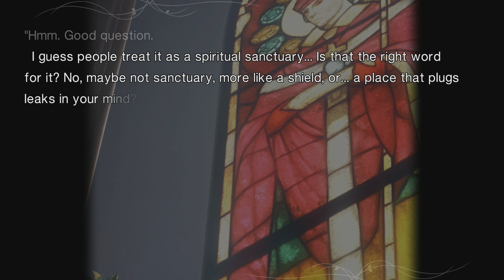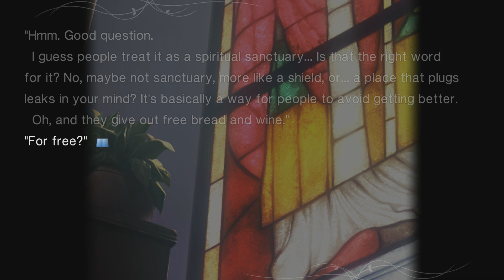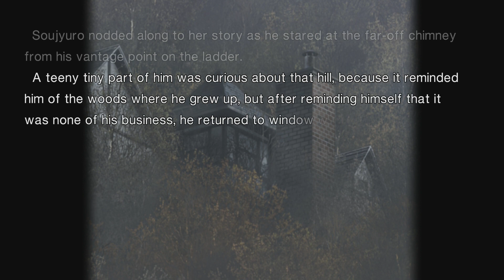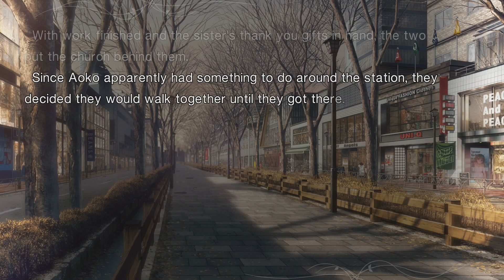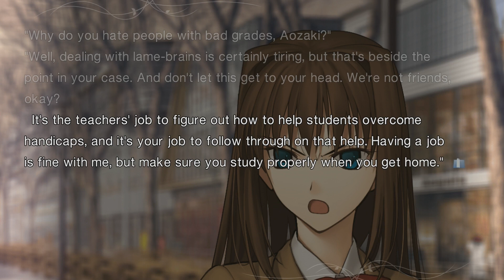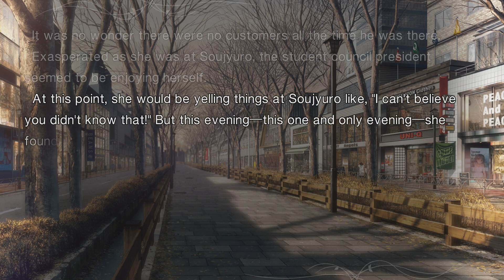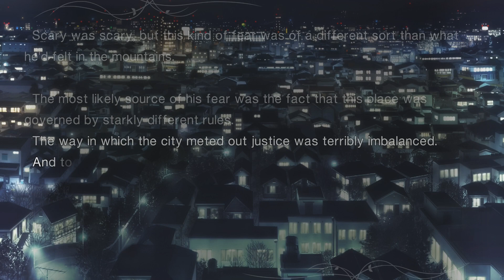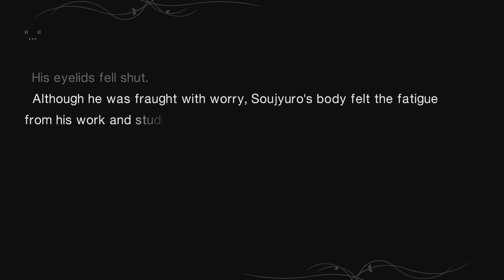For The Night Is Dark And Full Of Terrors | Mahoutsukai no Yoru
Once super sus stalker girl Hanazawa and Soujuuro are done cleaning windows she gets about halfway through asking him out before suddenly taking off as though she realized her house was on fire. My guess is she didn't want to run into Aoko who, conveniently, turned up mere seconds after she took off.

Aoko and Soujuuro have a nice chat on the way home and then we smash cut to presumably later that night when Soujuuro has to go to work. Turns out the hick mountain villagers have some superstitions about the dark that I'm sure will in no way play an important part in the story later.